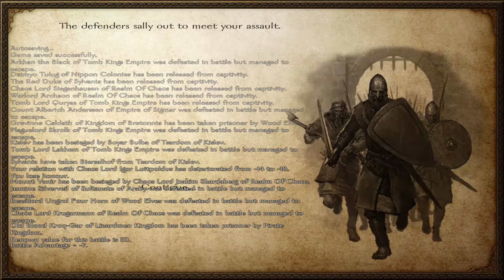Warsword Conquest - Witch Hunter E57 (Warband Mod)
Welcome to my Empire faction, Witch Hunter playthrough for Warsword Conquest, a mod for Mount & Blade: Warband.
I linger in the Chaos Wastes as I weigh my options.

Warsword Conquest is a mod for Mount & Blade: Warband